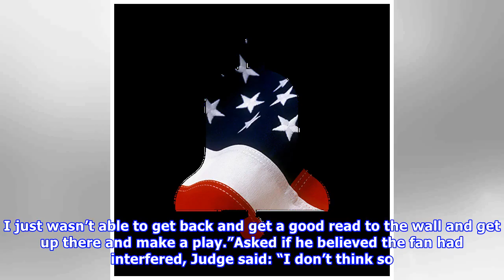21 years later, jeff maier gets to relive his big moment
21 years later, jeff maier gets to relive his big moment.
The Yankees’ Aaron Judge pursuing a home run by the Astros’ Carlos Correa in the fourth inning on Saturday. The ball went in and out of the glove of a 12-year-old Astros fan, Carson Riley. Bob Levey/Getty Images HOUSTON — His favorite team was locked in a scoreless playoff game late on Saturday afternoon. But Jeff Maier, 33, is a parent first and a Yankees fan second, and understands an important rule of fatherhood: When your 6-year-old son asks to play catch on a crisp autumn day, you do it. So...